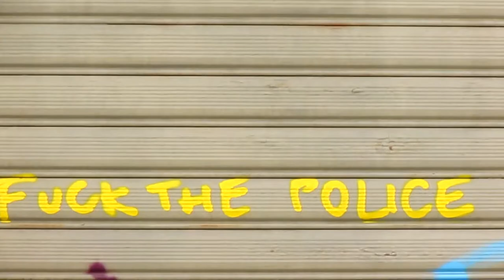What's the Meaning Of Life?